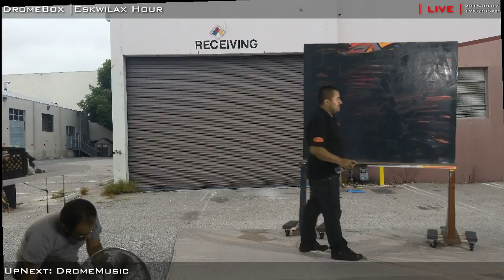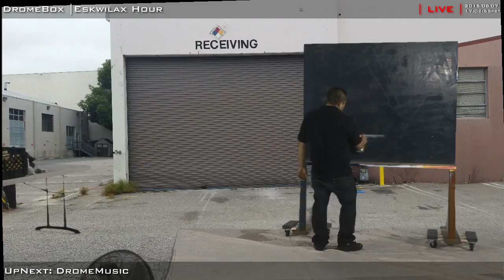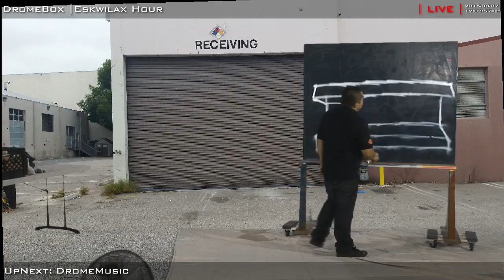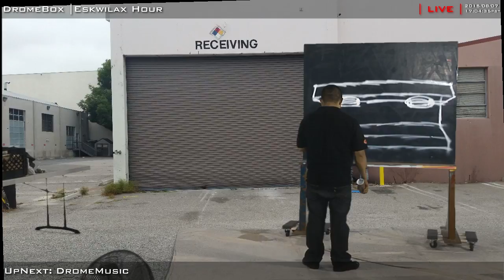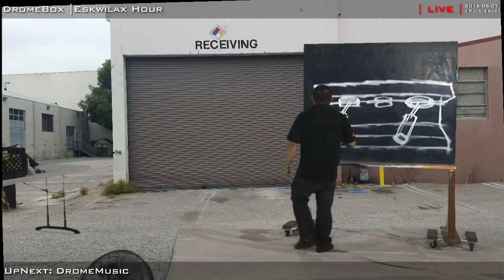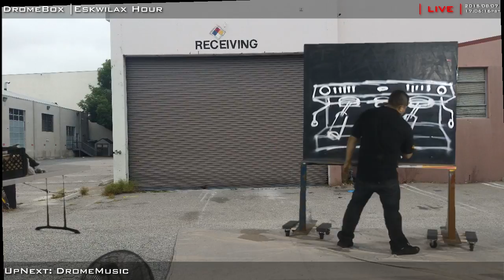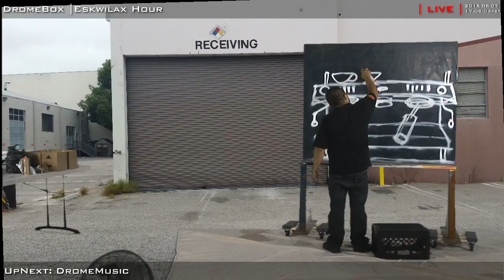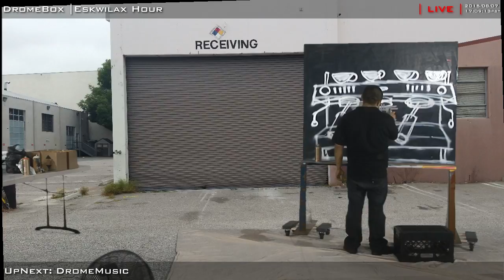The Eskwilax Hour 25 Espresso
Espresso Addiction